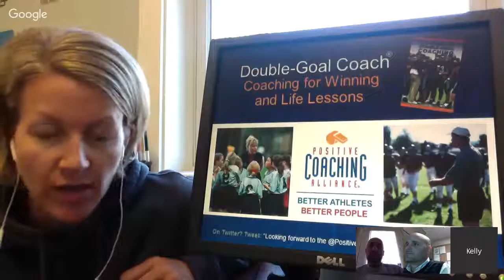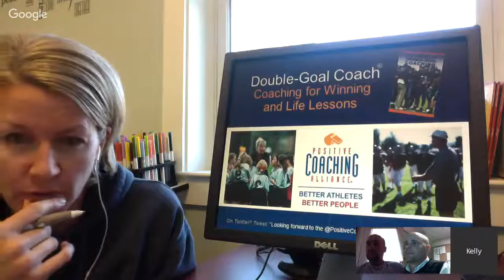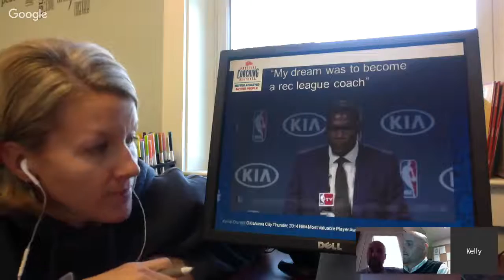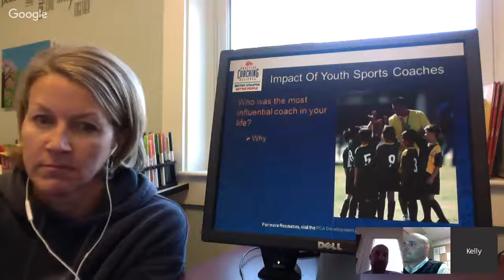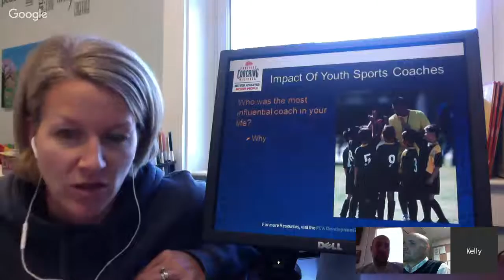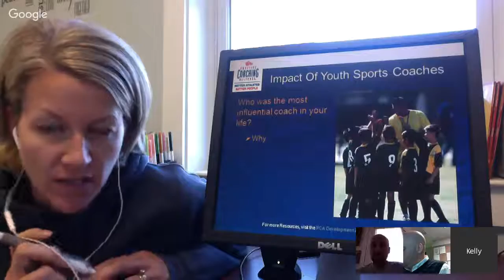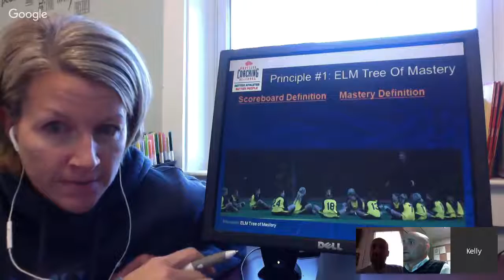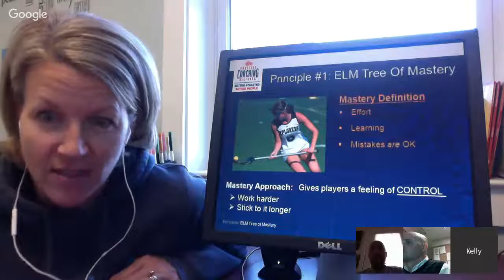Kris Hudnall 20 minute Demo Workshop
Kris will have 20 minutes to demonstrate his opening to the workshop and the principle of his choice.